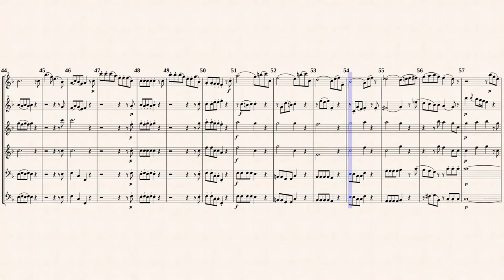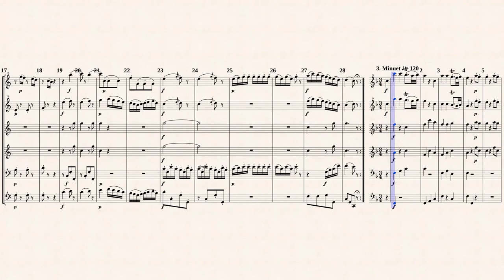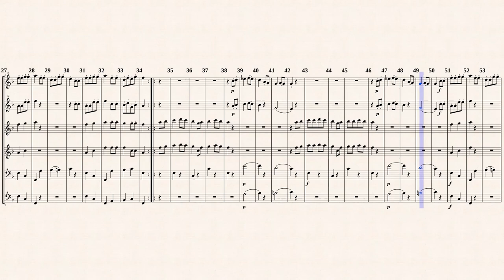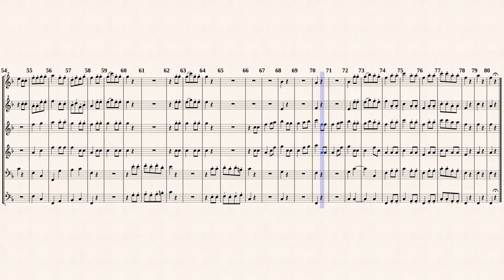Mozart, W.A._Divertiment in F-major, K213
Arr.ed by : Alberto Gomez Gomez
Divertimento in F -major, K.213
Attribution Non-commercial Share Alike 3.0